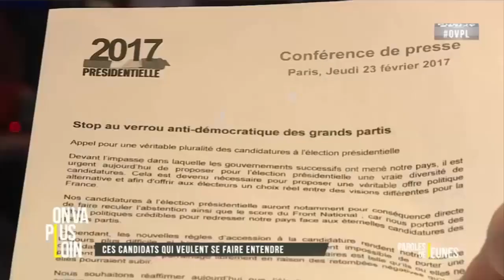Tf1 Boycott - Agriculture - Bayrou : Alexandre Loubet en débattait sur Public Sénat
Le jeudi 23 février 2017, Alexandre Loubet Président des Jeunes de Debout la France était l'invité du débat de "On va plus loin / Paroles de Jeunes" sur Public Sénat.